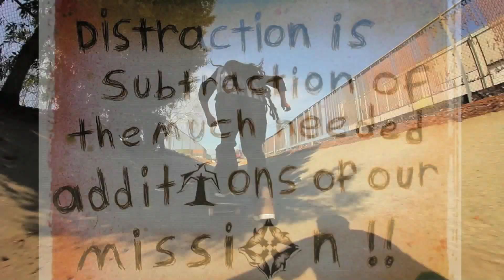Paradise Wheels - Best of 2013 HD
Starring - Matt Rodriguez, Ron Allen, Dave Abair, Carlos Young , Jerome Campbell, Sam Baptista, Brian Downey , Julian Quevedo , CatNip, Reggie Kelly, Zak Gonzalez & Hugo Balek